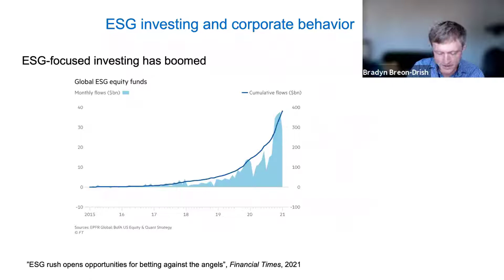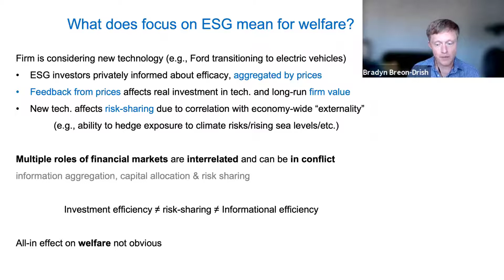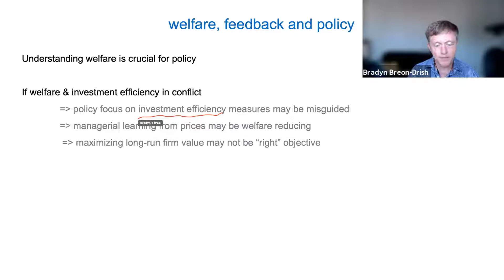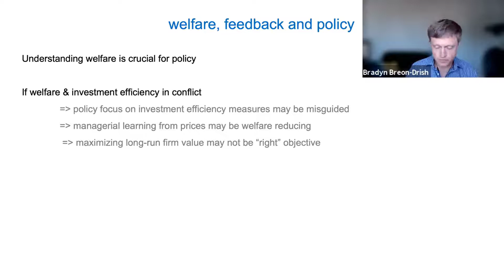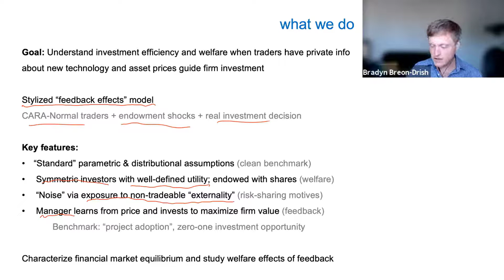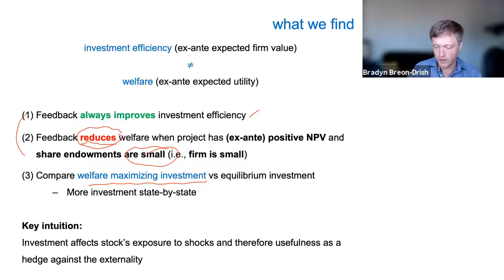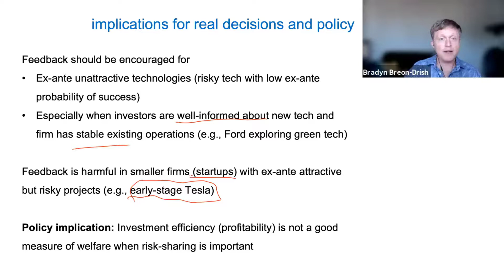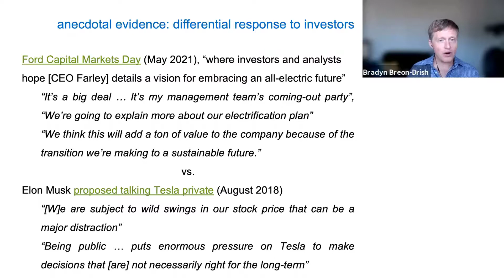Investment Efficiency and Welfare with Feedback Effects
Professor Bradyn Breon-Drisch, Assistant Professor of Accounting at UC San Diego Rady School of Management show how a firm can learn its exposure to climate risk via its investment strategy.

Brief Overview

We study the implications of the “feedback effect” when a firm’s investment decision affects its exposure to a systematic risk factor. As a leading example, we consider a manager’s decision to invest in a “green” project based on her firm’s stock price. The price reflects both investors’ information about project cash flows and its discount rate, which depends on investors’ exposure to climate risk. The interaction between the firm’s investment decision and its usefulness as a hedge yields novel predictions about the likelihood of investment, expected returns, and future profitability. Moreover, while feedback makes the investment decision more informationally efficient, it can reduce investor welfare.